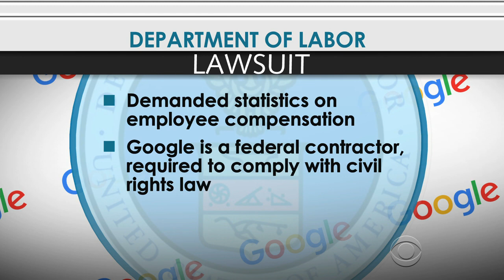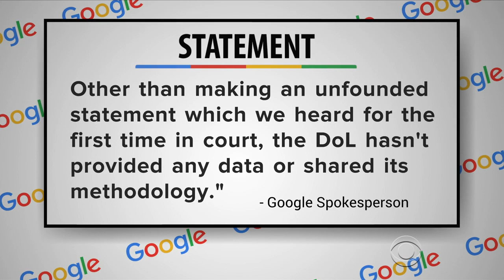Labor Dept. investigators accuse Google of underpaying women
The Department of Labor is investigating Google for gender pay discrimination. The government says Google was randomly selected for an audit, but that the tech giant has refused to hand over pay data despite repeated requests. Paula Reid reports.